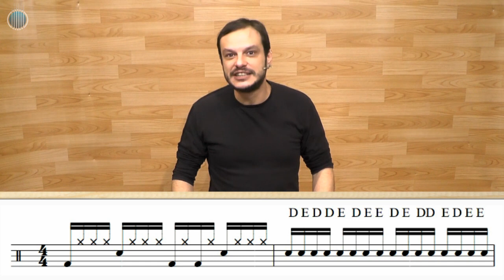Curso de CAJON - Introdução aos RUDIMENTOS (AULA GRATUITA) - Prof. Yuri Garrido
Imprima o Exercício desta aula em nosso SITE OFICIAL !

Playlist de Vídeo Aulas  de Cajon